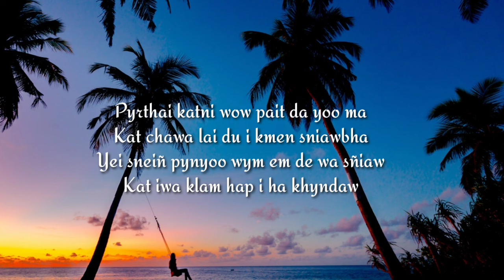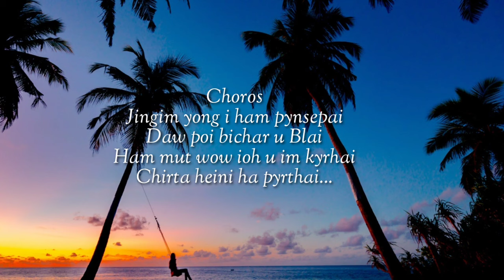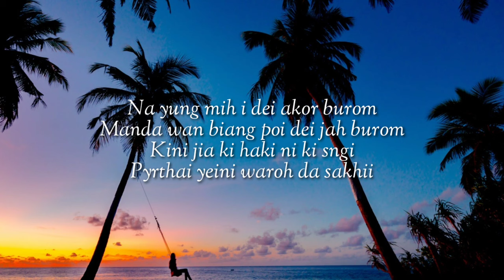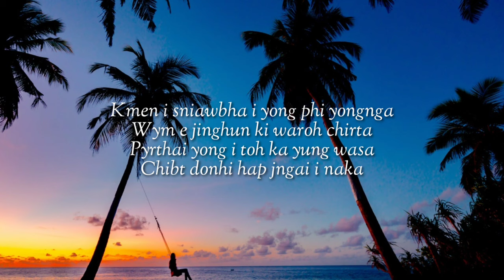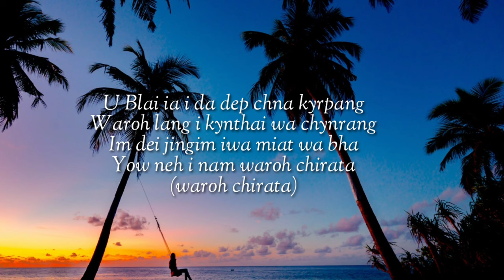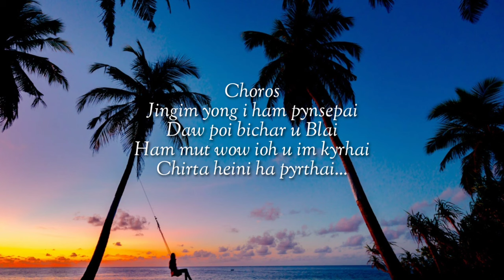PYRTHAI WASA | ITHUHBHA SUMER FT EBK SUTNGA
PROD BY EBK-SUTNGA
singer COMPOSE BY. ITHUHBHA SUMER

quick loans
personal loans
cyrptocurrency